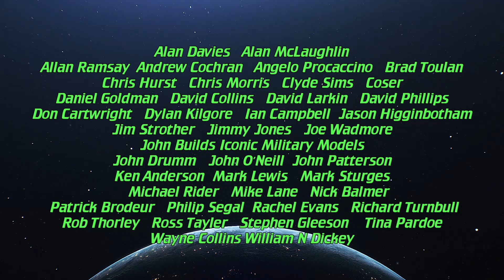The World of Wayne Podcast - Episode 3 - The Journey to Wonderfest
Today's podcast details the complete stress we had getting to America for Wonderfest 2023